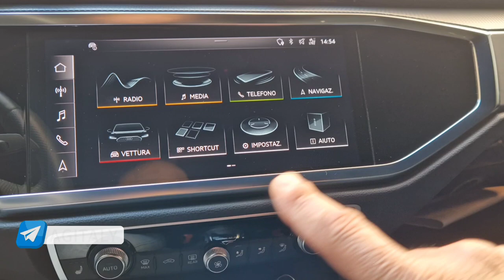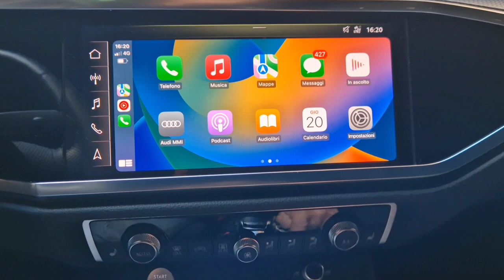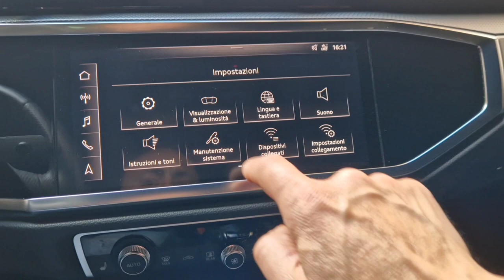Attivazione Apple CarPlay Wireless senza cambio porta usb su Audi Q3